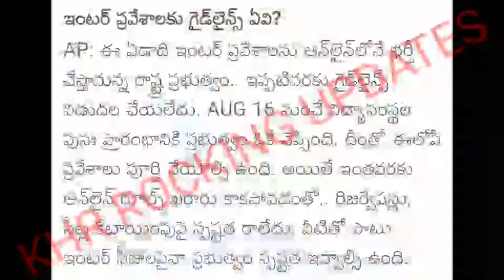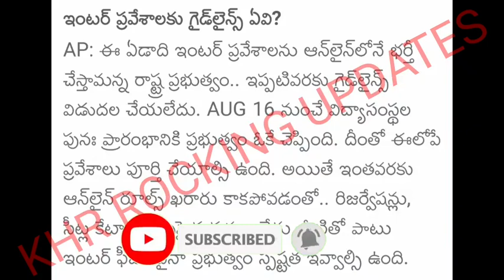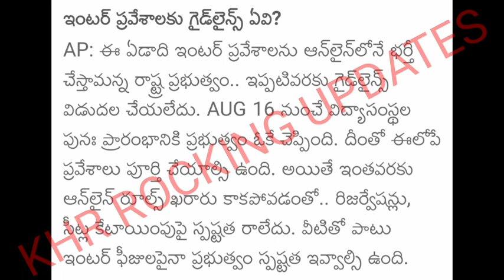AP 10TH INTER LATEST UPDATE||AP 10TH INTER RESULTS LATEST UPDATE 2021||STUDNETS MUST WATCH